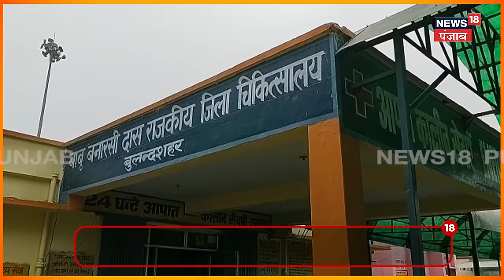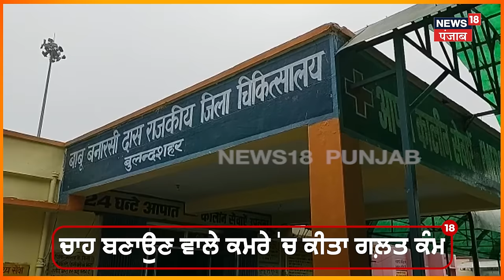'Radha Swami Satsang ਘਰ' 'ਚ 2 ਬੱਚੀਆਂ ਨਾਲ ਰੇਪ | Beas News | Bulandshahr News | N18V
'ਰਾਧਾ ਸੁਆਮੀ ਸਤਸੰਗ ਘਰ' 'ਚ 2 ਬੱਚੀਆਂ ਨਾਲ ਰੇਪ। 4 ਮਹੀਨੇ ਦੀ ਗਰਭਵਤੀ ਹੈ ਬੱਚੀ 70 ਸਾਲ ਦੇ ਸੇਵਾਦਾਰ ਨੇ...!

News18 ਪੰਜਾਬ एक क्षेत्रीय न्यूज़ चैनल है जिसपर ਪੰਜਾਬ, हरियाणा, हिमाचल, देश एवं विदेश की खबरें प्रकाशित की जाती हैं | समाचारों क साथ-साथ इस चैनल पर समकालीन विषयों पर वाद-विवाद एवं विशेष सीरीज भी प्रकाशित होती हैं जो की काफी रोचक एवं सूचनापूर्ण हैं | n18oc_national